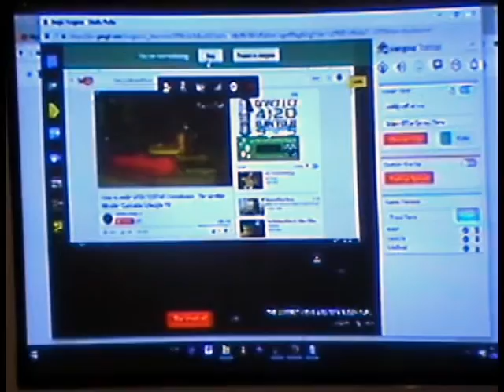THE CORRECT VIEWS 4/20/2016 BUDDY PUFF's DEA & Mexican Poppy 420 SHOW FUNNY & Factual!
'Tis Sam I Be Di Di Gangi of the Media Speaks who many moons ago created Buddy Puff. Buddy is NOT a real person but ALL of the news that Buddy gives is real. We do this on April Fool's Day, Halloween, and of course, 4/20.
Buddy Puff